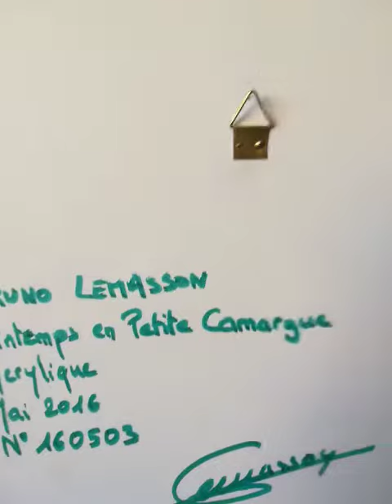Présentation de mon tableau "Printemps en Petite Camargue"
Présentation de mon tableau "Printemps en Petite Camargue" à retrouver